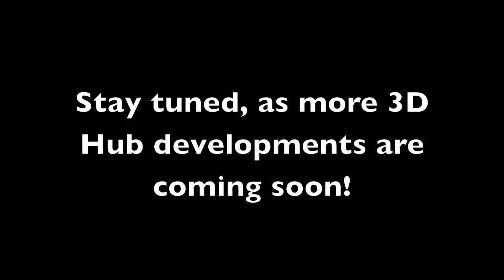DMM Rigging Hubs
An introductory video guide for DMM's Rigging Hubs.  Designed in cooperation with Treemagineers.  Textiles by Teufelberger and New England Ropes